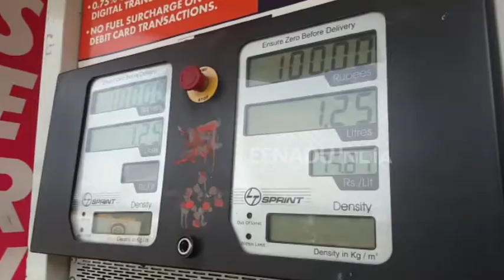পুনৰ হ্ৰাস পালে পেট্ৰ'ল,ডিজেলৰ মূল্য়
ক্ৰমাগত ভাৱে হ্ৰাস পেট্ৰ'ল,ডিজেলৰ মূল্য় ।  বিগত ১১ দিন ধৰি হ্ৰাস হৈ আছে পেট্ৰ'ল আৰু ডিজেলৰ মূল্য । আজি প্ৰতি লিটাৰ পেট্ৰ'লত ৪১ পইচাকৈ হ্ৰাস পোৱাৰ বিপৰীতে ডিজেলত হ্ৰাস